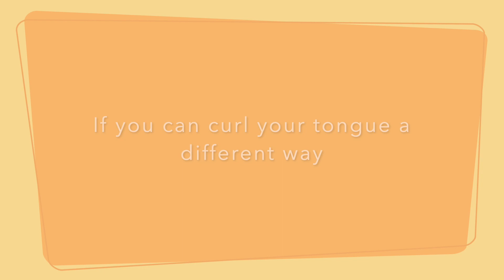Cooling Breath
In this pranayama, or breathing exercise, you breath calmly over a rolled tongue. The benefit is that it acts to cool you, both physically and emotionally. So, why not give it a try when you feel hot anger starting to pulse?